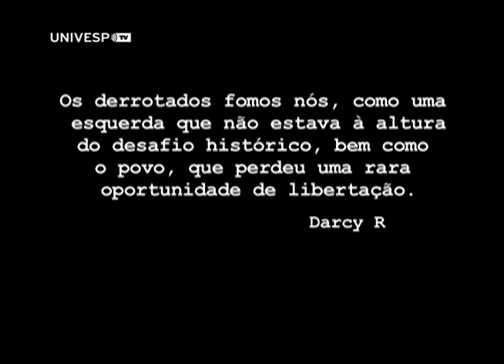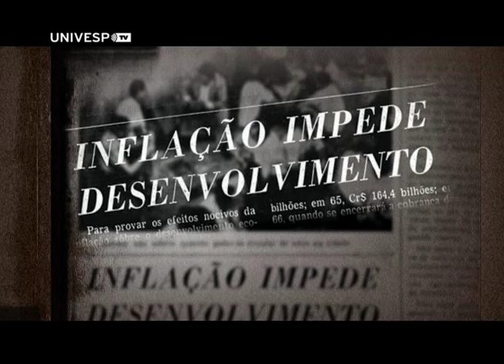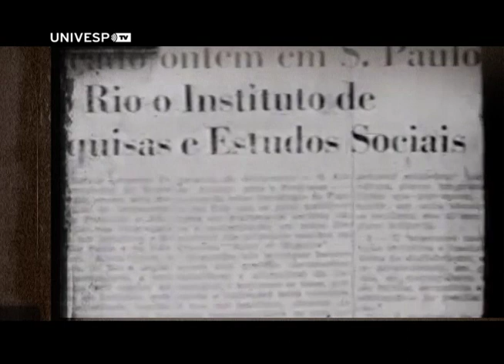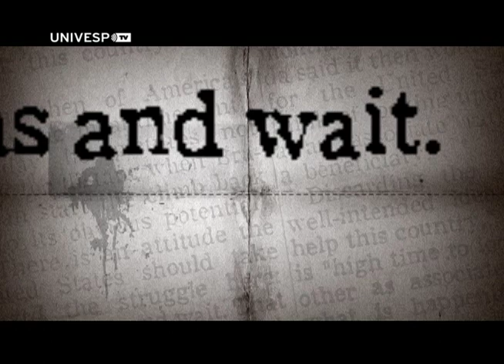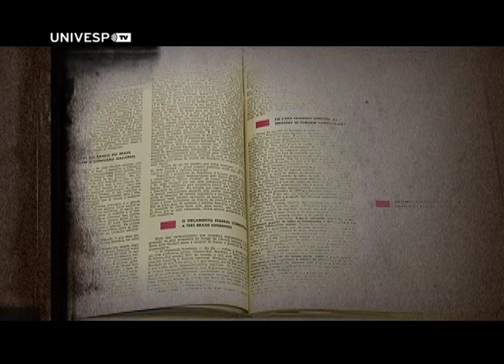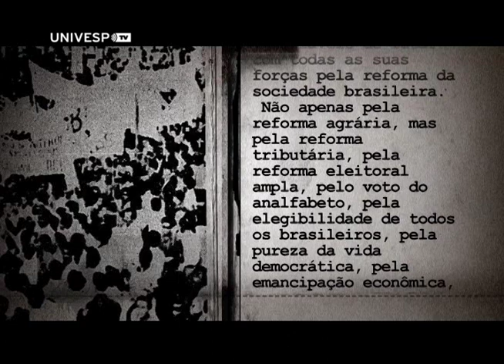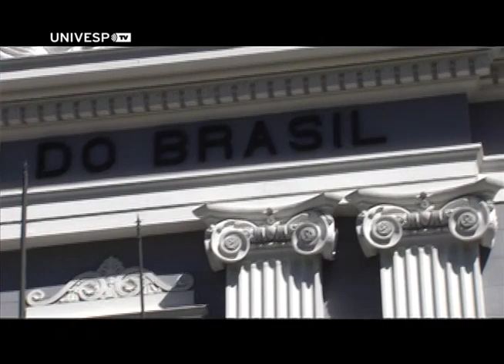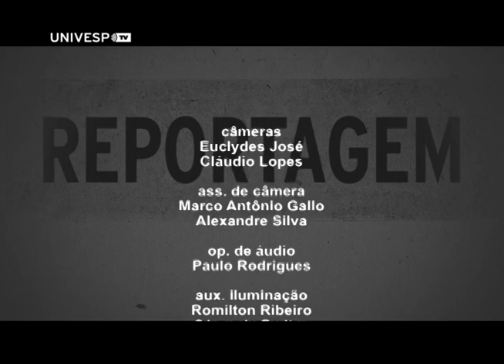1964: Reportagem Especial | O golpe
O golpe é a primeira reportagem da série 1964 e trata do golpe civil-militar propriamente dito. Com a ajuda dos pesquisadores Jorge Ferreira (UFF), Carlos Fico (UFRJ), Luiz Moniz Bandeira (Universidade de Heidelberg) e João Roberto Martins Filho (UFSCar), a UNIVESP TV conta como foram os meses finais do governo João Goulart (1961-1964), culminando na deposição que levou o país a uma ditadura de 21 anos. Qual Brasil coube a Goulart governar? Quais foram os fatos que levaram ao golpe? Por que o presidente não resistiu? Essas são as perguntas que a reportagem tenta responder.